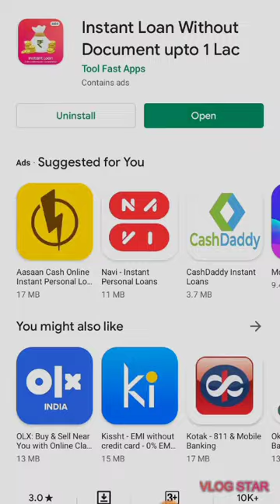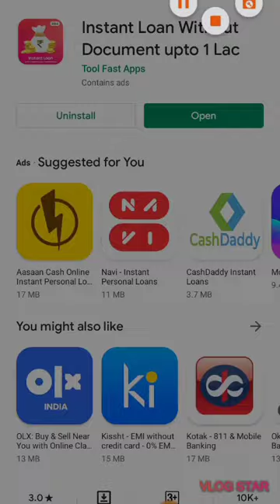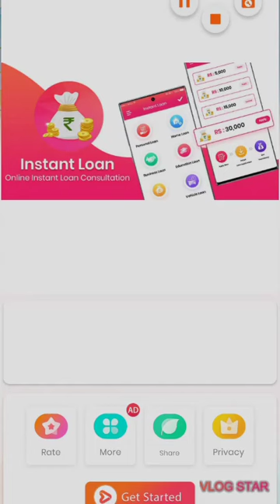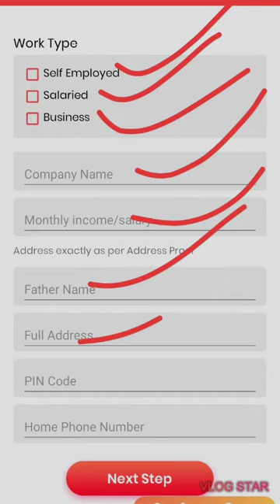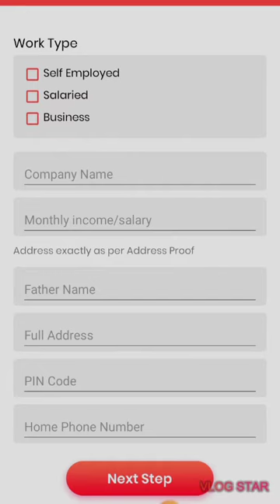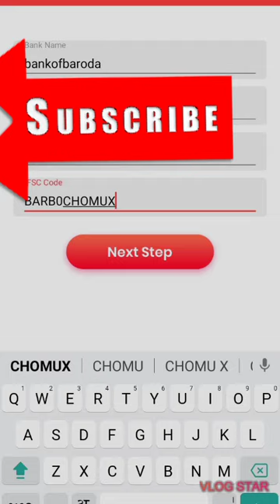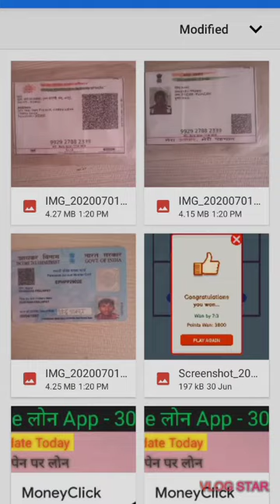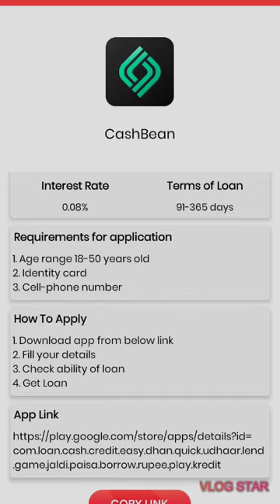instant Loan Without Document upto 1 Lac /Full Live Apply /देखे कैसे बेवकूफ बना रहा है /Cover By Dev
अब apply से जाने पूरे Appliction की जानकारी की लोन देगा या नहीं